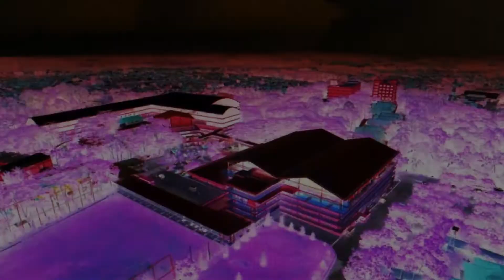KEHILANGAN (RHOMA IRAMA) COVER BY MAHDA AFSANI | RUANG SENI MALAHAYATI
Judul : KEHILANGAN (RHOMA IRAMA)
Nama Mahasiswa : MAHDA AFSANI
NPM : 18320015
Prodi : S1 Ilmu Keperawatan
UNIVERSITAS MALAHAYATI